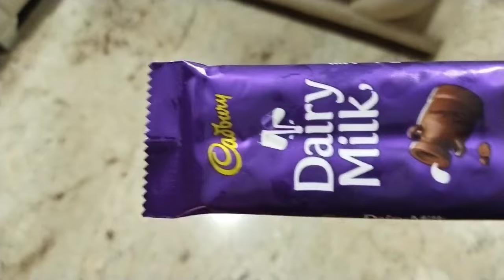ಚಿಂಟುಗೆ ಎಲ್ಲಾದ್ರೂ ಹೋಗೋದ್ ಅಂದ್ರೆ ಪುಲ್ ಹುರುಪು🥰 ಶ್ರೇಯಸ್ ಚಿಂಟು ಜಗಳ ನೋಡಿ ಸಾಕಾಯ್ತು||ಬಜ್ಜಿ ಪಾರ್ಟಿ ಜೋರ್ 🧆